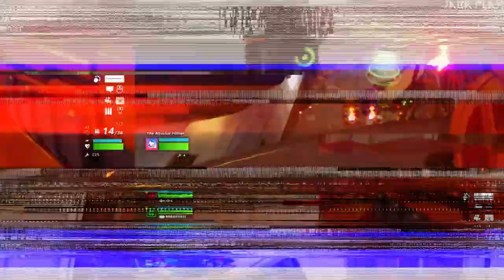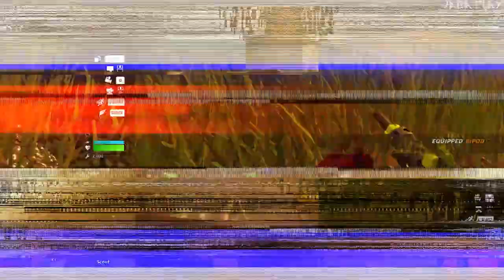Hypercharge: Unboxed - All Bosses + Ending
Boss Fight Walkthrough For Hypercharge: Unboxed and Ending. Hypercharge: Unboxed is a cooperative third-person and first-person shooter video game, developed by British indie studio Digital Cybercherries, and released for Microsoft Windows and Nintendo Switch.
BOSS LIST
0:00 Introduction
2:52 Demolisher
3:53 Brobot
4:55 Cargo Plane
8:31 Mothership & Queen
10:27 Dambuster
12:58 T-Rex
15:37 Cyber-Rex
17:41 L.E.D Blimp
19:13 Major Evil
20:41 ENDING